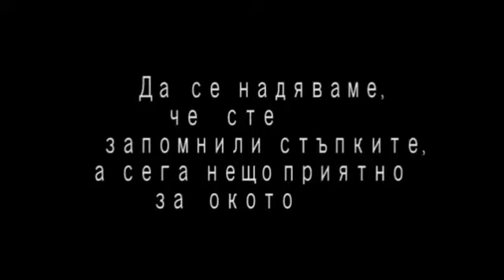Боби танцовата стъпка